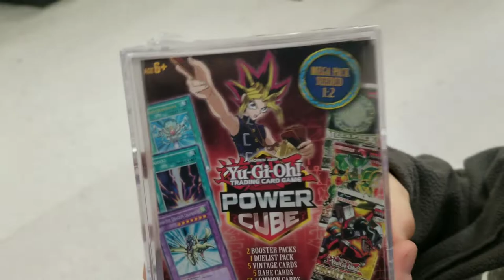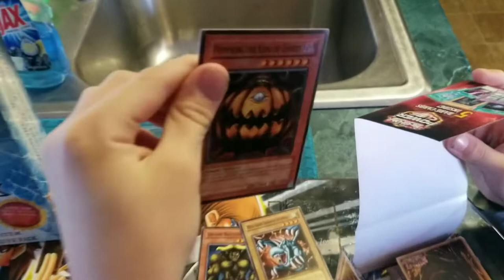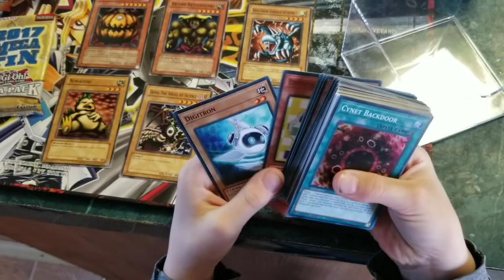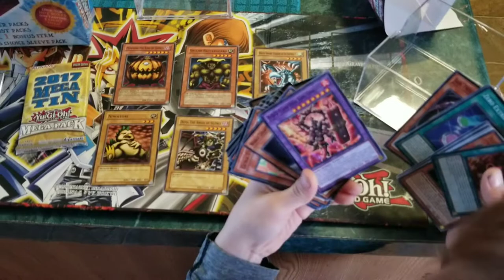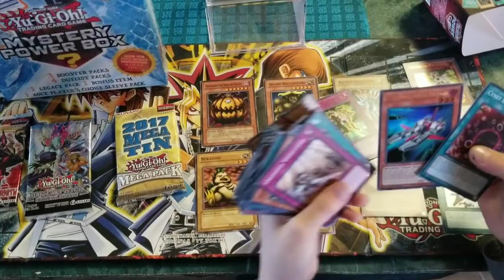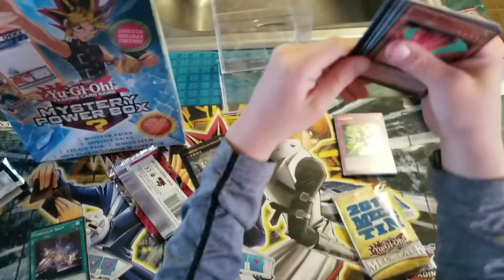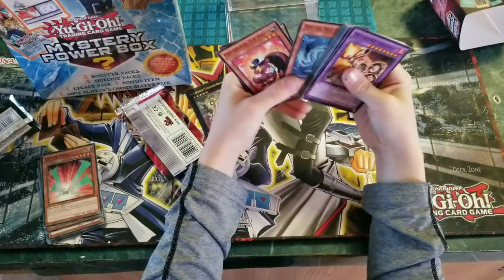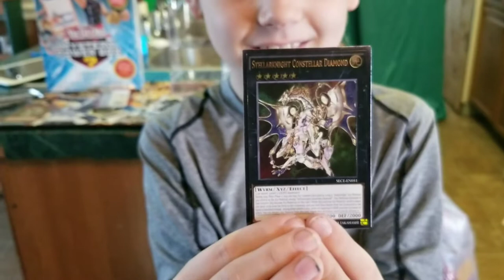My sons yugioh opening!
My son got a yugioh power cube from wallmart and this is what he got!